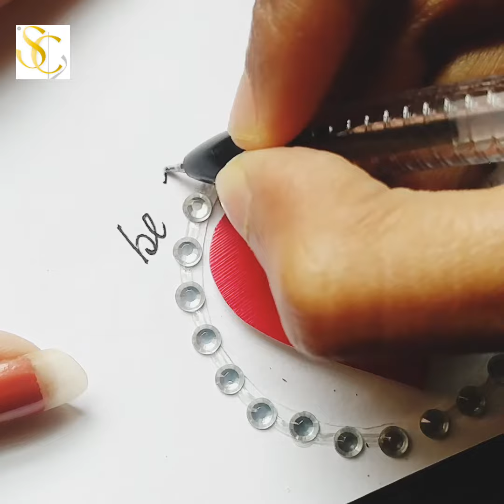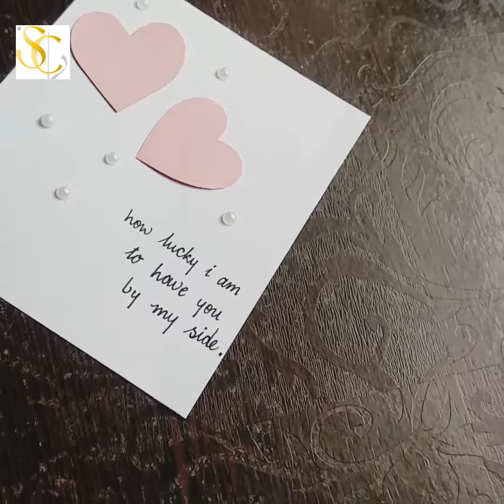5 cards for valentine's day//handmade card for valentine's day //valentine's day card//handmade card